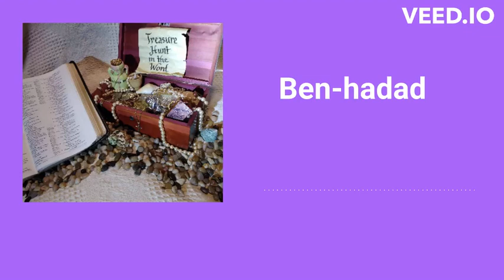S3: E236: Ben Hadad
Featuring Israel's enemy, Ben-Hadad, king of Syria, and how he saw their God, from 2 Kings 8:7-15.